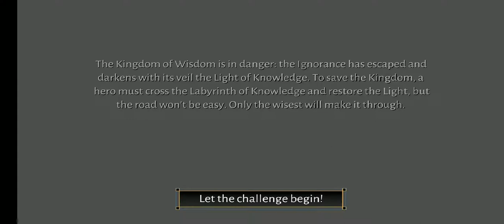The Labyrinth of Knowledge, remake of an old cuban classic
This is my remake of an old cuban game: The Labyrinth of Knowledge. Made with Godot (I used Unity in the first attempt) for Android, with a desktop version coming soon.

Update! for both Windows and Linux. Get it for free or leave tip.